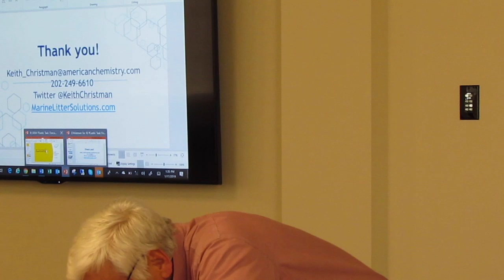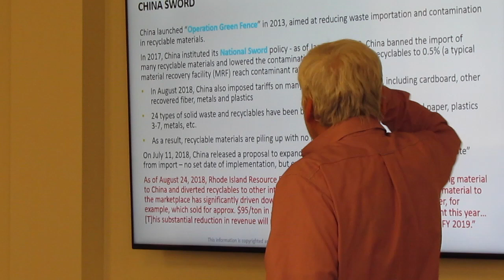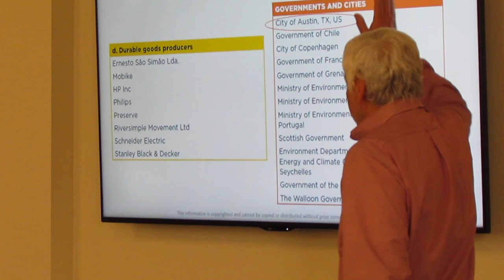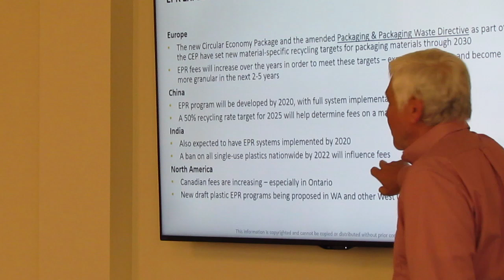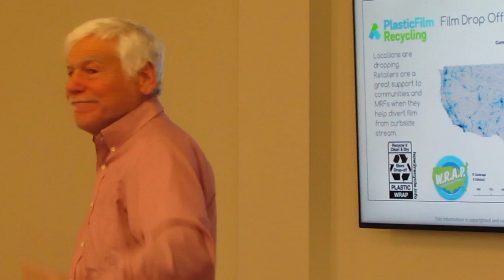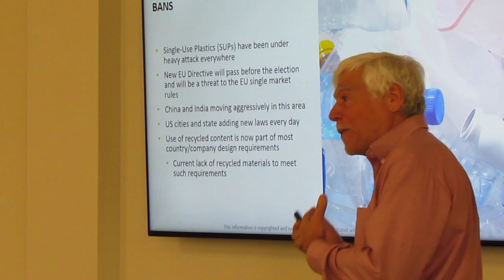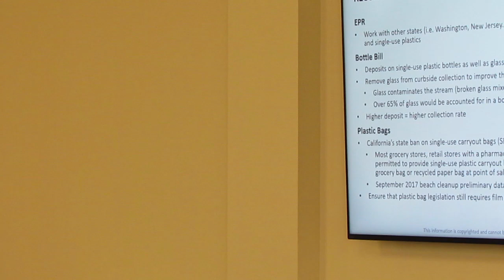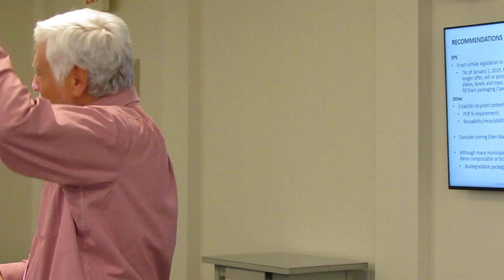Victor Bell: Full Presentation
Rhode Island's Victor Bell of Environmental Packaging International at the Jan. 17, 2019 meeting of the Innovation Committee of the Rhode Island Task Force to Tackle Plastics. Video by ecoRI News.